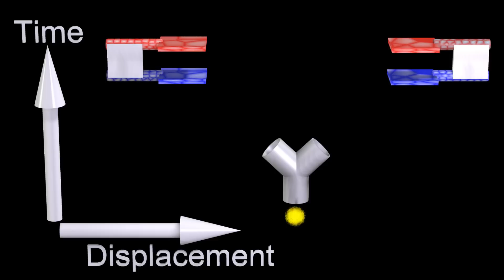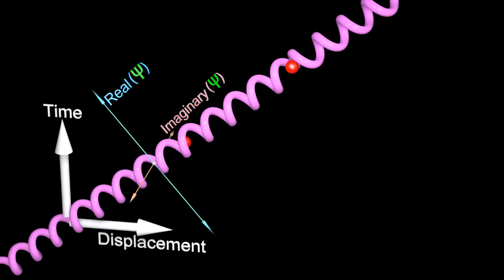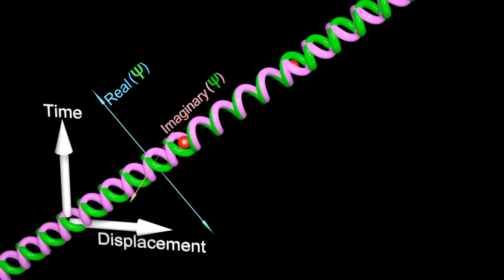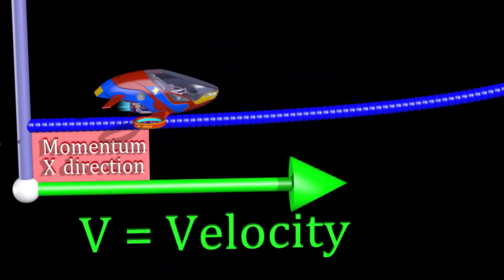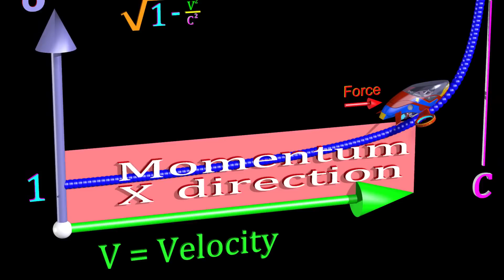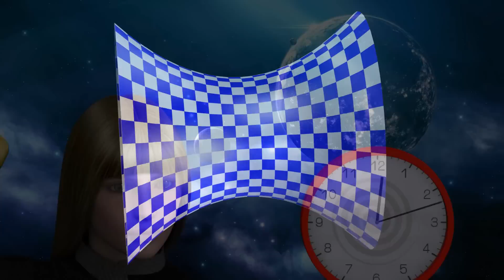Wormholes, Cosmic Strings, and Gödel’s Universe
The real science of time travel.  Covers topics such as the Transactional Interpretation of Quantum Mechanics.  Also discusses time travel using Albert Einstein’s General Theory of Relativity.